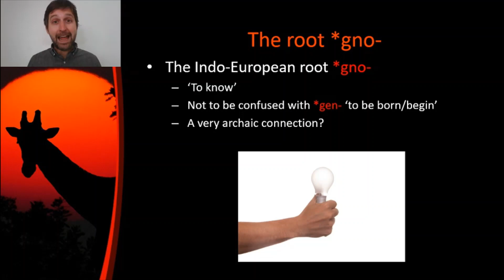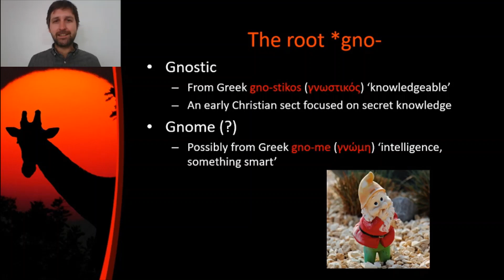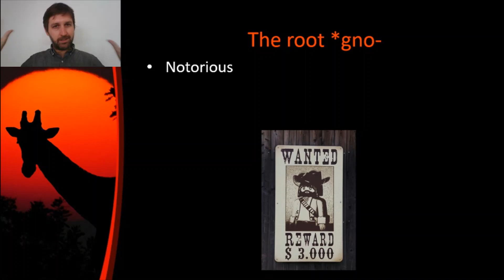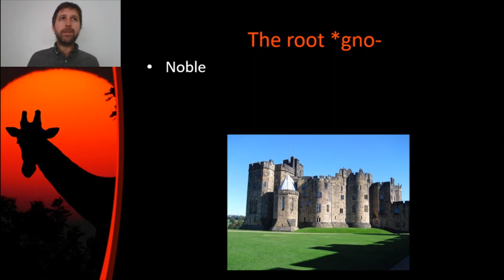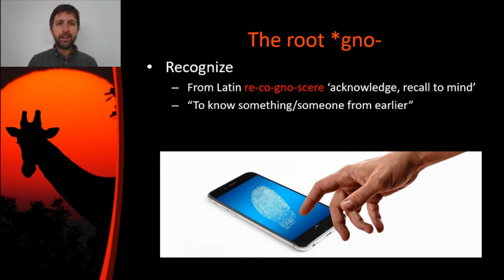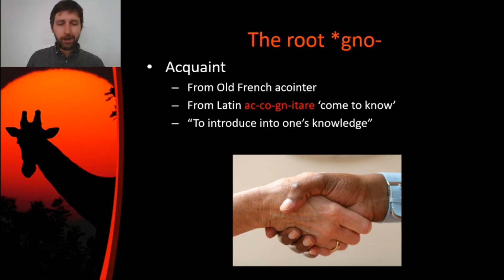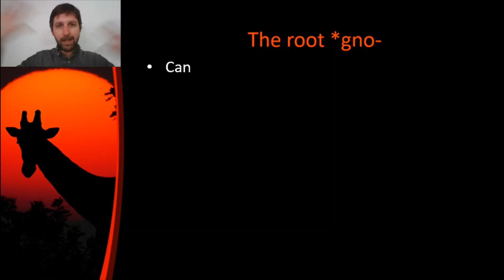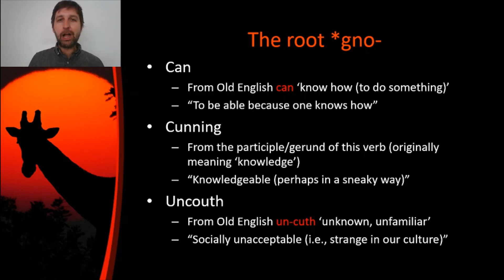Excursion 17: Knowledge Is Power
In this excursion, Dr. Luke Gorton discusses words descended from the Indo-European root *gno- 'know'.